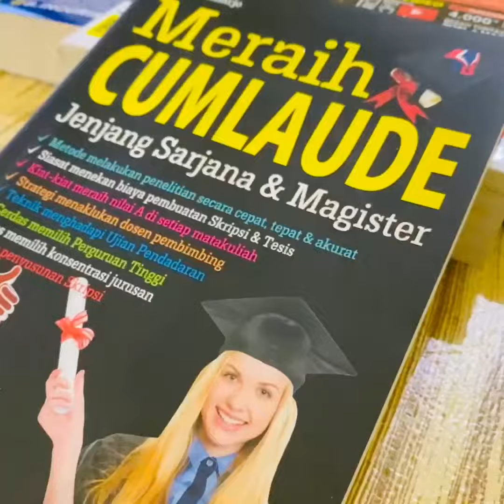Buku The King Saintek Soshum TPS 2023 Dan Cumlaude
1. The King Bedah Kisi-Kisi Sbmptn + Um Mandiri Saintek 2023
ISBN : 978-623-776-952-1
- Matematika
- Biologi
- Fisika
- Kimia

2. The King Bedah Kisi-Kisi Sbmptn + Um Mandiri Soshum 2023
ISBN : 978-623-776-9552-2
- Ekonomi
- Sejarah
- Geografi
- Sosiologi

3. The King Bedah Tuntas Tps + Bahasa Inggris Utbk 2023
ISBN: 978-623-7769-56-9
- Penalaran Umum
- Pemahaman Bacaan dan Menulis
- Pemahaman dan Pengetahuan Umum
- Pengetahuan Kuantitatif
- Tes Gambar
- Tes verbal
- Tes Penalaran
- Tes Wacana

Banyak bonusnya :
- Tryout Online
- Software TPA, tryout, Motivasi
- Free Video Pembelajaran
- Group Belajar UTBK 2023
- Free SOFWARE WINDOWS
- Paket Ebook
- Dana Pendidikan 150 juta